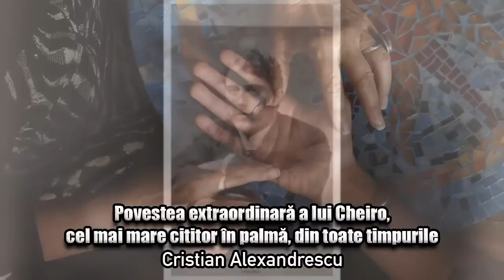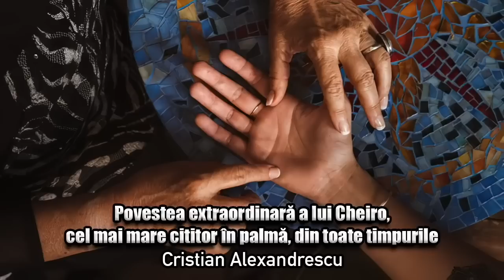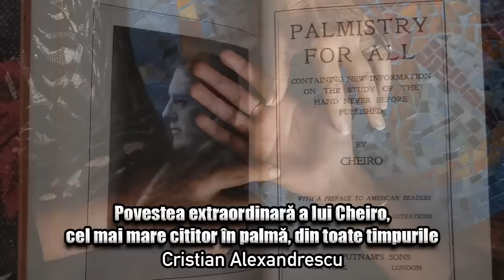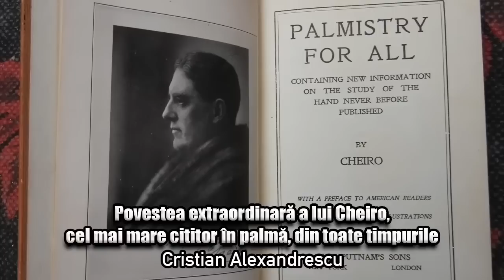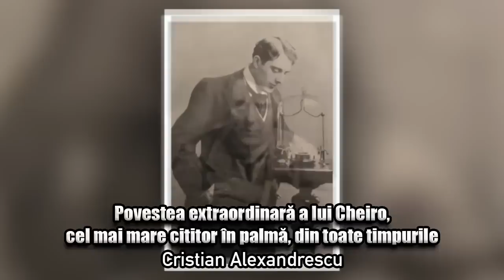Povestea Extraordinara A Lui Cheiro, Cel Mai Mare Cititor In Palma, Din Toate Timpurile